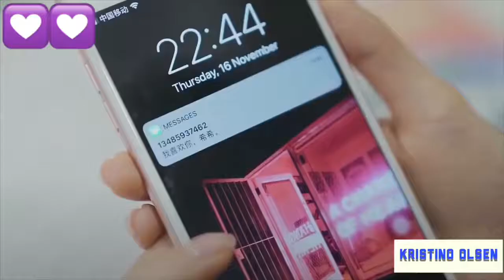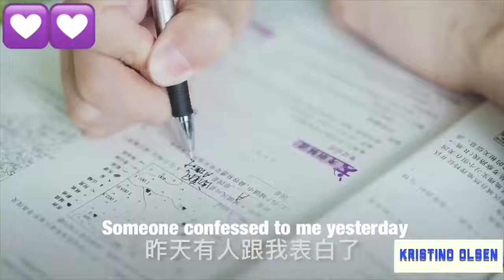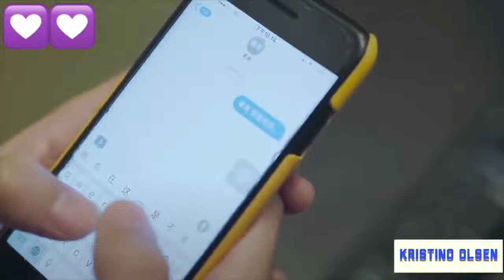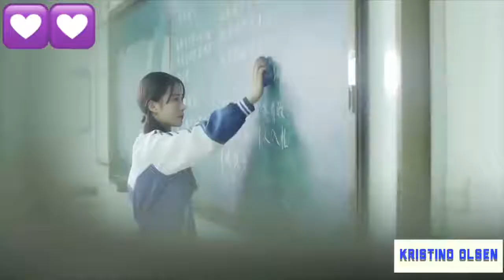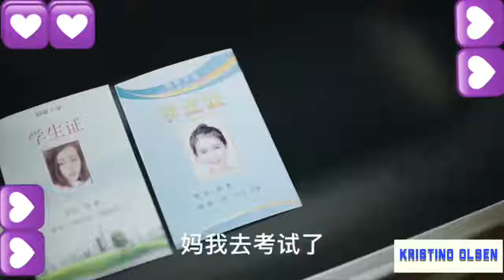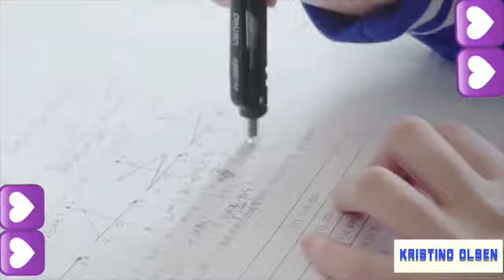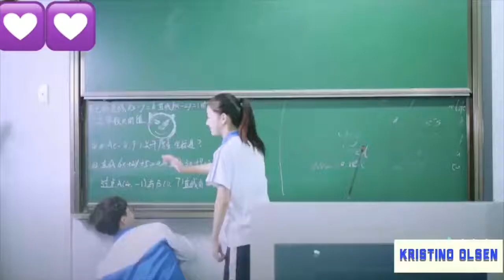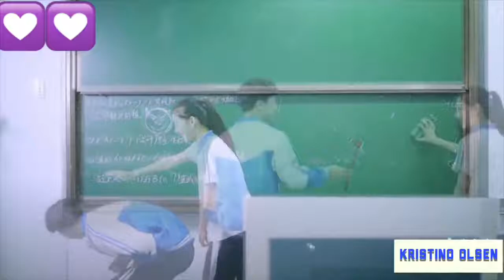I'm Inlove with my bestfriend part 2 high school love story short film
i'm in love with my best friend movie,
i'm in love with my best friend gacha life,
i'm in love with my best friend song,
i'm in love with my best friend nightcore,
i'm in love with my best friend full movie korean,
i'm in love with my best friend full movie tagalog,
i'm in love with my best friend anime,
i'm in love with my best friend tagalog,
i'm in love with my best friend karaoke,
i'm in love with my best friend high school love story full movie,
i'm in love with my best friend audition,
i'm in love with my best friend acoustic,
i'm in love with my best friend advice,
i'm in love with my best friend and she doesn't know,
i'm in love with my best friend american idol song,
i'm in love with my best friend and i don't even know how to tell her,
i'm in love with my best friend anderson,
i'm in love with my best friend and i don't know what to do,
i fell in love with my best friend animation,
i'm in love with my best friend boyfriend,
i'm in love with my best friend butterworks,
i'm in love with my best friend but she doesn't know,
i'm in love with my best friend but he doesn't love me back,
i'm in love with my best friend but she has a boyfriend,
i'm in love with my best friend buzzfeed,
i'm in love with my best friend but she doesn't feel the same,
i'm in love with my best friend but he doesn't feel the same,
i'm in love with my best friend conkarah,
i'm in love with my best friend chords hollywood,
i'm in love with my best friend's crush,
i fell in love with my best friend jason chen,
i fell in love with my best friend cover,
i fell in love with my best friend jason chen lyrics,
i fell in love with my best friend female cover,
i fell in love with my best friend chinese version,
i'm in love with my best friend duet,
i'm in love with my best friend drake,
i fell in love with my best friend korean drama inspired short film,
i fell in love with my best friend download,
i fell in love with my best friend dance,
i fell in love with my best friend duet,
i fell in love with my best friend drama,
i'm in love with my best friend episode 1,
i'm in love with my best friend ep 2,
i'm in love with my best friend ep 1 eng sub,
i fell in love with my best friend episode 1 english dub,
i fell in love with my best friend ep 2,
i fell in love with my best friend eng sub,
i fell in love with my best friend ep 1,
i fell in love with my best friend ep 2 sapphirefoxx 15,
i fell in love with my best friend edit,
i'm in love with my best friend full movie,
i'm in love with my best friend film,
i'm in love with my best friend free audio,
i fell in love with my best friend female version,
i fell in love with my best friend short film,
i fell in love with my best friend short film tagalog,
i fell in love with my best friend full movie,
what if i'm in love with my best friend,
if i fell in love with my best friend,
i'm in love with my best friend glee,
i'm in love with my best friend gacha studio,
i'm in love with my best friend girl,
i'm in love with my best friend guitar,
i'm in love with my best friend gachaverse,
i'm in love with my best friend girl version,
i'm in love with my best friend girlfriend,
i'm in love with my best friend hollywood anderson,
i'm in love with my best friend high school love story,
i'm in love with my best friend hollywood,
i'm in love with my best friend high school love story episode 1,
i'm in love with my best friend hollywood anderson lyrics,
i fell in love with my best friend 1 hour,
i fell in love with my best friend husband,
i'm in love with my best friend song hollywood anderson,
i'm in love with my best friend instrumental,
i'm in love with my best friend imma love her till the whole world ends,
i'm in love with my best friend i'm gonna love her,
i'm in love with my best friend american idol,
i fell in love with my best friend roblox id,
i fell in love with my best friend in real life,
i fell in love with my best friend in minecraft,
i'm lucky i'm in love with my best friend lyrics,
i think i'm in love with my best friend,
i think i'm in love with my best friend lyrics,
i think i'm in love with my best friend nightcore,
i'm lucky i'm in love with my best friend karaoke,
i fell in love with my best friend,
i'm lucky i'm in love with my best friend cover,
i'm in love with my best friend jason chen,
i fell in love with my best friend jason chen nightcore,
i'm in love with my best friend korean,
i fell in love with my best friend korean drama,
i fell in love with my best friend korean,
i fell in love with my best friend nightcore karaoke,
i fall in love with my best friend korean,
i fell in love with my best friend korean bl,
i fell in love with my best friend korea,
i'm in love with my best friend lyrics,
i'm in love with my best friend lgbt,
i'm in love with my best friend lyrics hollywood anderson,
i'm in love with my best friend lucky,
i'm in love with my best friend ledisi,
i fell in love with my best friend gacha life,
i fell in love with my be